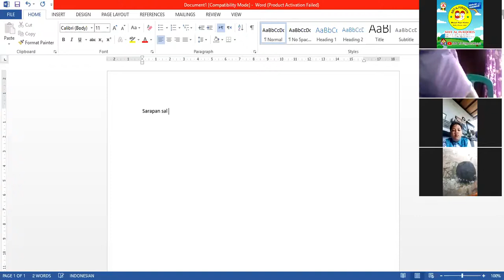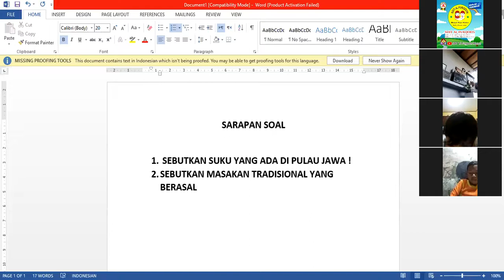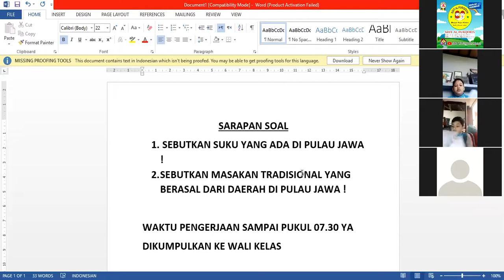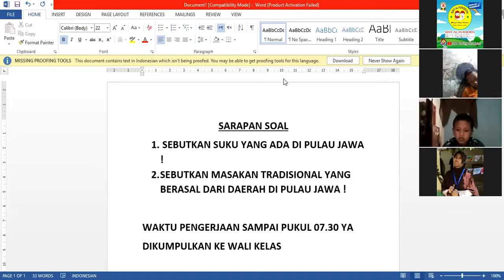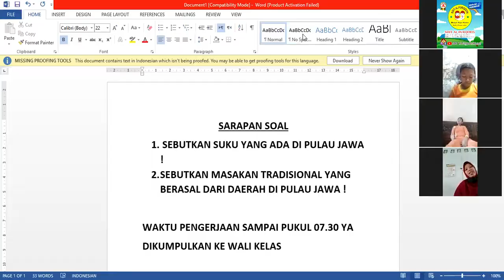Zoom Apersepsi Pagi Kelas 4